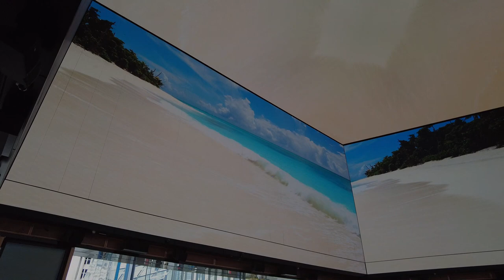Denmark Street Walking Tour, London’s music epicentre, London, UK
00:00:00 Charing Cross Road
00:00:23 Musicroom London
00:00:46 Roland Store London
00:01:00 Rose Morris
00:01:19 No. Tom Guitars
00:02:27 Wunjo Guitars
00:02:43 Regent Sounds
00:03:28 Sixty Sixty Sounds
00:03:55 Hank's Guitar Shop
00:04:55 Westside MI
00:05:12 Regent Sounds
00_06:26 Now Arcade - Outernet London

"The history of Denmark Street, London’s music epicentre
From Tin Pan Alley to a guitar-shopping destination par excellence, London’s Denmark Street is a key part of the city’s musical history. As the street prepares to enter a new phase, we look back on its iconic past.
Through the years, Denmark Street has had at least three important musical lives. The first, lasting from the 19th century well into the late 20th, was as the home of the professional song business. The second, and the one we’re most interested in, began in the mid-60s as the street started to attract music-shop owners, and into the following decades it thrived as a key destination for guitarists and would-be players.

The third of Denmark Street’s lives is under way now and planned for the near future. Once the dust has settled, the street frontages will remain, but there will be a series of new venues and still, hopefully, plenty of guitar shops.

Pete Townshend complained to a London newspaper, saying: “In the 60s, I bought fuzzboxes and strings for my guitars from Macari’s guitar shop in Denmark Street. The Who did a backing-vocal rehearsal with Shel Talmy in Denmark Street at Regent Sound in 1964. I used to shop at the Drum Store when living in nearby Wardour Street, Soho. Boris Johnson [London mayor at the time of Pete’s letter] and Camden Council, please make Denmark Street a Heritage Zone. Otherwise a massive chunk of rock music history will be lost forever. Progress is important, but so are the local landmarks of our great city.”

The ‘Save Tin Pan Alley’ campaign said: “There is no equivalent anywhere in the world! Let’s celebrate this wonderful place and bring even more music back to Denmark Street in all of its vibrant diversity.”

The developer reckons the result of its efforts will be “a successful new quarter that will enrich and integrate with the surrounding well-established neighbourhood … and not only safeguard, but reinvigorate the area’s fantastic music and cultural scene”. Time will tell. Everything comes and goes.

Let’s take a walk down Denmark Street in the 1970s. The street had remained at the centre of the song business for some time, with many leading publishers in rooms and offices and cubbyholes up and down the street’s terraced buildings, the earliest of which date back to the 17th century. The inhabitants included old hands like Lawrence Wright (“You can’t go wrong with the Wright songs”) and Mills Music (where 17-year-old Elton John, still Reggie Dwight, once had a job making tea).

There were arrangers, copyists, musicians, too, and publications: Lawrence Wright started Melody Maker at number 19 in 1926 (soon relocating to Long Acre) and NME moved to number five in 1952 (also shifting to Long Acre, in ’64). Denmark Street became known as Tin Pan Alley, a reference to America’s original song-biz area in New York City, named for the racket made by so many pianists pounding out their potential hits.

There were a few music shops in Denmark Street before the rock boom of the 60s and 70s – Francis Day & Hunter at number 23, for example, was advertising Gibson guitars in the 1930s – but probably the first we’d recognise as a proper guitar shop was Musical Exchange, run by Joe and Larry Macari, who already had a couple of shops in the north-west reaches of outer London. They knew, though, that the centre of town was the place to be, and they opened at number 22 in the early months of 1965. Gary Hurst reckoned it was in the back of this shop that he made the original Tone Bender fuzz boxes, and it was the Musical Exchange shop that marked an early start to a shift in the street’s business.
Changing times
We’re back in Denmark Street today. And as anywhere, it’s hard work on many levels to keep a music shop going. Among the hoardings and hard hats, you can still see Wunjo (guitars) on the corner of Charing Cross Road; Music Room (sheet-music) at number 19; Westside MI (guitars) at 23; Hank’s (guitars) at 27; and Sixty Sixty Sounds (guitars) at 28. Over the road, there’s another Music Room and Stairway To Kevin (repairs) at number 11; Rose-Morris (guitars and drums at eight, pianos at 10); NO.TOM (guitars) at six; Wunjo again at five; and Regent Sounds (guitars) and Noden (repairs) at four. They battle daily with the redevelopment chaos, and at the time of writing there was also the uncertainty and restrictions of coronavirus to deal with."